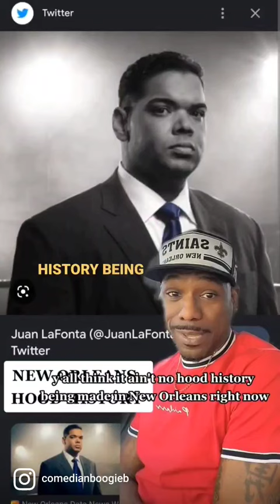JAUN LAFONTA NEW ORLEANS LEGAL LEGEND